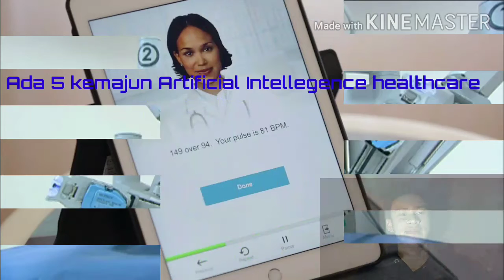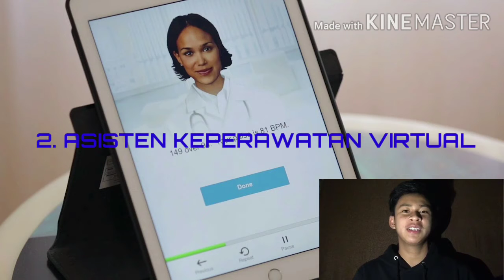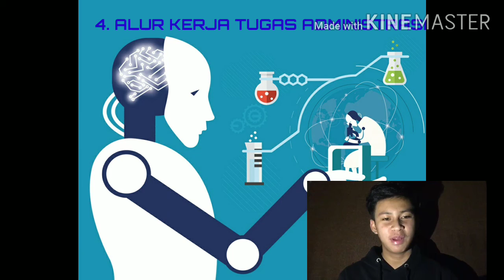Christofel O. Tendean, Artificial Intelligence for Healtcare: Project Akhir TIIR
Christofel  O. Tendean, Artificial Intelligence for Healtcare: Project Akhir Trend In IT Research
Teknik Informatika, Universitas Negeri Manado